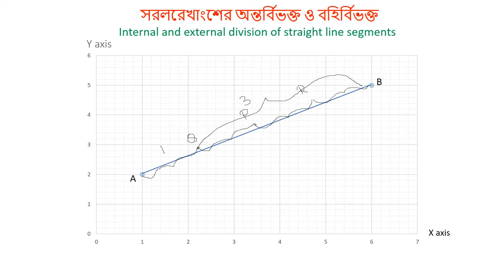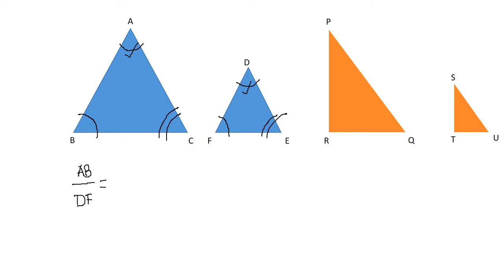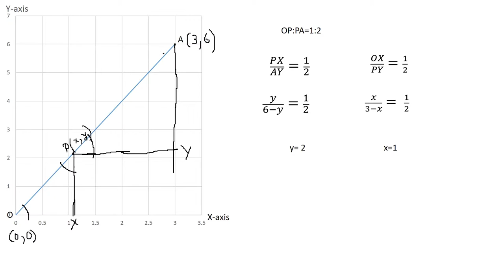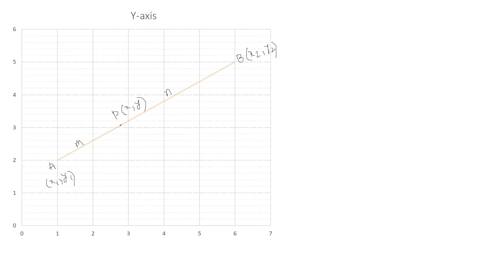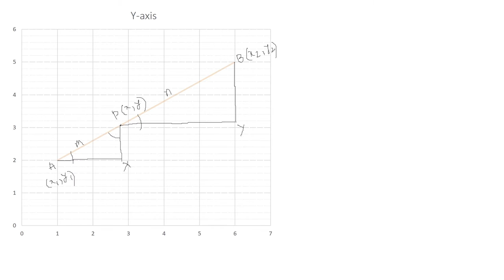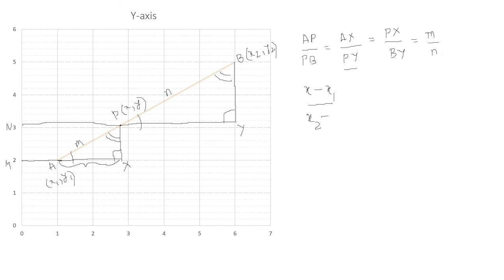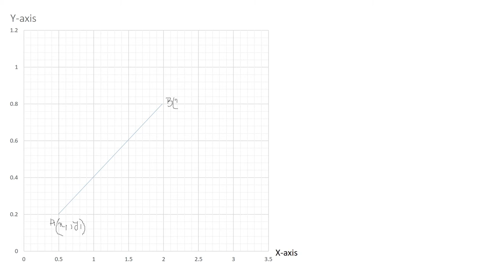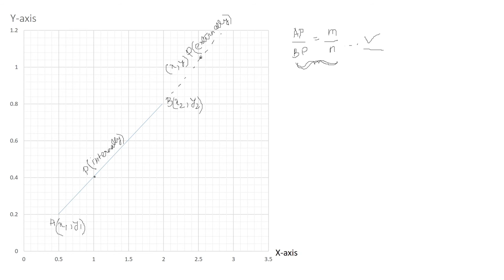সরলরেখাংশের অন্তর্বিভক্ত ও বহির্বিভক্ত (Division of Straight Line Segments) - Bengali Maths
This video illustrates the idea behind similar triangles and how to apply that basic geometry to find out formulas for dividing a straight line internally and externally.

Taught by - Srijit Ghosh